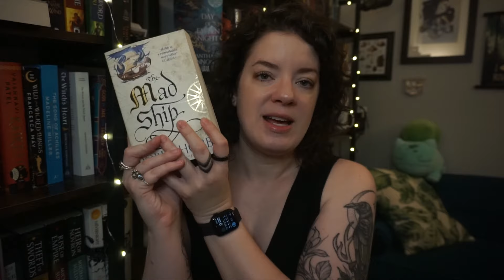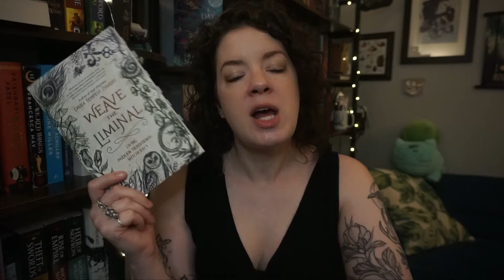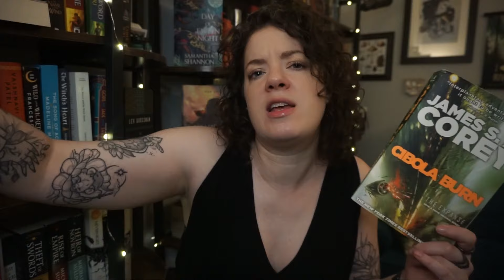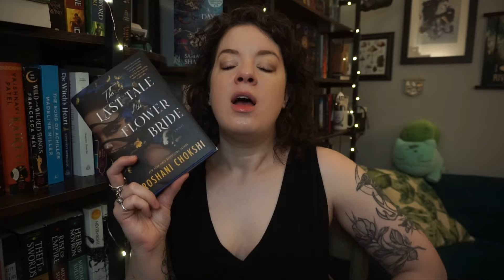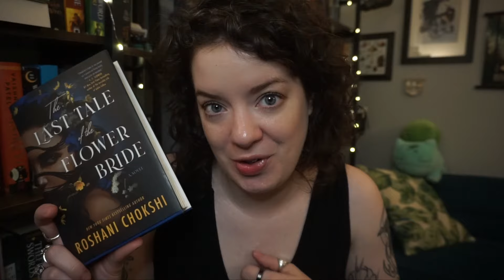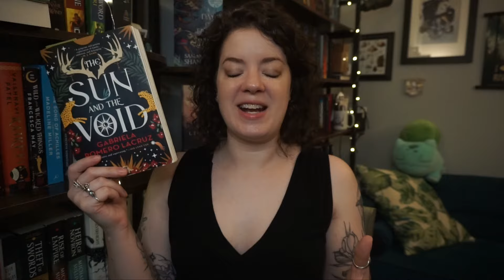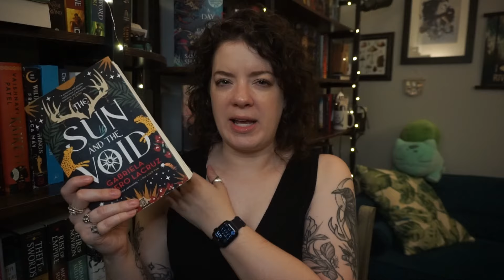recent reads: part 2 | 2024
In which I discuss more books I've read recently...

►► Seekers of The Bibliothecary get perks that allow more interaction with my channel and content such as an exclusive discord, exclusive videos, a year long interactive reading challenge and more

-- I'm currently accepting clients for developmental editing and manuscript evaluation. I'm interested in working with adult fantasy and scifi, especially Hades and Persephone retellings, stories involving polyamory, and mental health rep. I offer free editing samples of your first 1,000 words to make sure we are a good fit.

-- due to the volume of email requests I get, I do not accept review requests from indie or self-published authors at this time